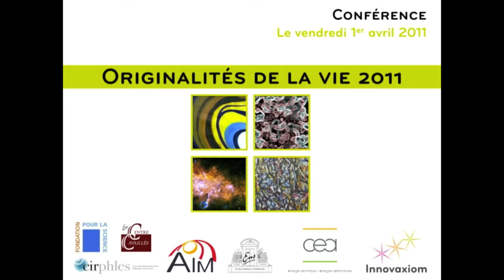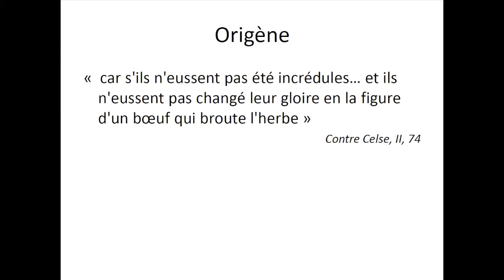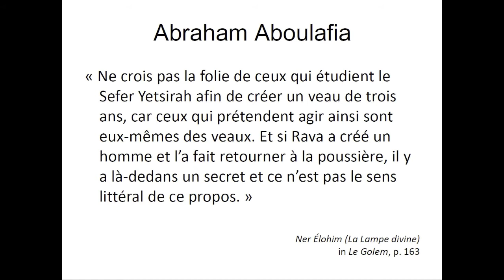Originalites de la vie 2011 - Alexei Grinbaum - Innovaxiom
Présentation de Alexei Grinbaum portant sur « Le statut du vivant : le cas des golems ». A l'occasion du colloque Originalités de la Vie 2011, organisé par Vincent Bontems (Larsim, CEA/Iramis et Fondation Pour la Science), Vincent Minier (Laboratoire AIM Paris Saclay et CEA/Irfu) et Michel Morange (Centre Cavaillès, Cirphles, ENS), en partenariat avec Innovaxiom SAS.